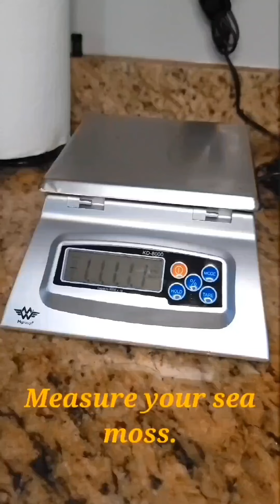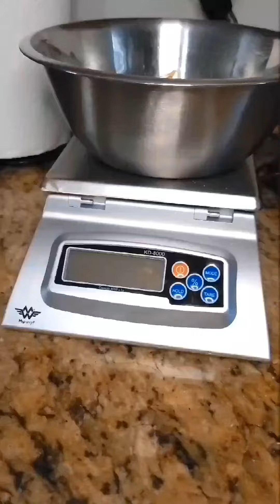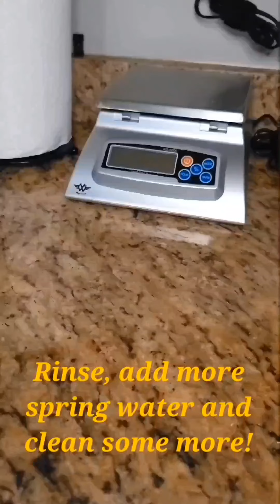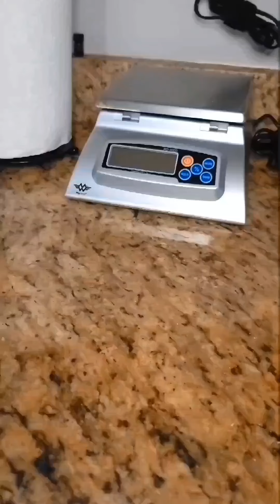How To Make Sea Moss Gel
Making sea moss gel for the first time in months and used double the amount of water. That's okay though. I'm still going to add it to my food or drink. Be sure to use 1 cup of water for every 2 ounces of sea moss when you are ready to blend.